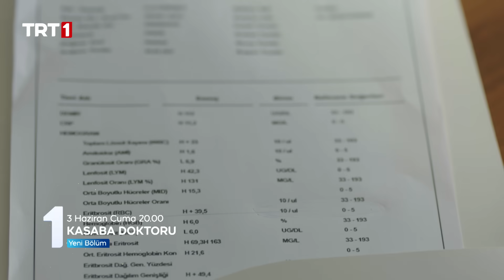Kasaba Doktoru 9. Bölüm 1. Fragman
Erol’un fenalaşıp hastaneye gelişi tüm dengeleri altüst eder. Hakan ameliyatı öne çekmek için
hızla bir ekip kurmak zorundadır. Yalçın ise Hakan’ı yalnızlaştırmak için elinden geleni
yapmaktadır. Yalçın, annesinin tedavisini öne sürerek Ömer’i kendi tarafına çekmeye çalışır.
Leyla, Ömer’in annesi ile ilgili yalanını öğrenince araları açılır. Hakan yaptığı bir plan
sayesinde Yalçın’ı kendi silahı ile vurur ve Mine ile arasındaki buzları eritir. Ömer’in annesinin
Uluçınar’a gelişi ile işler değişir. Yalçın tarafından istemediği bir şeyi yapmaya zorlanan
Ömer, Hakan’a yakalanınca iyice köşeye sıkışır.